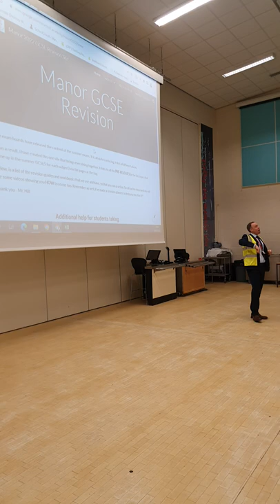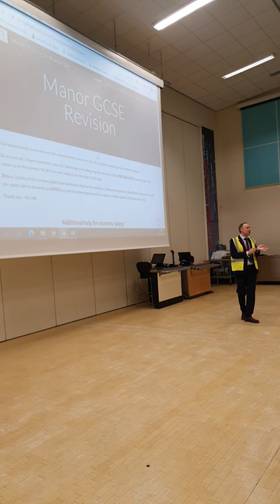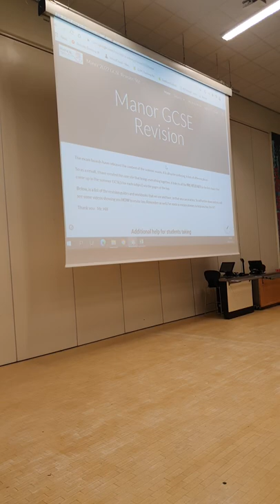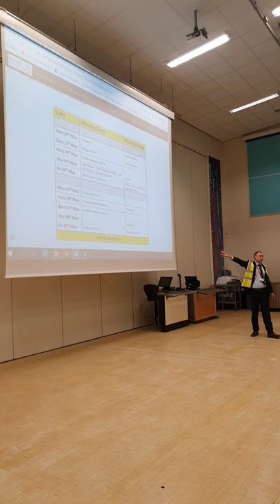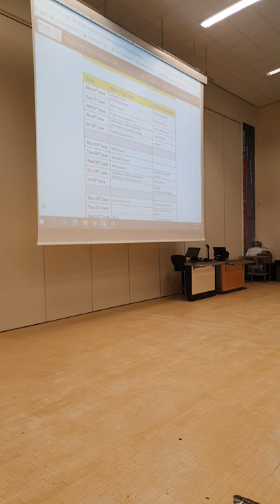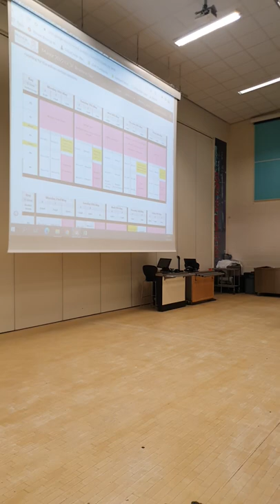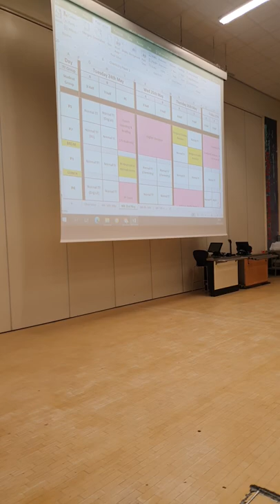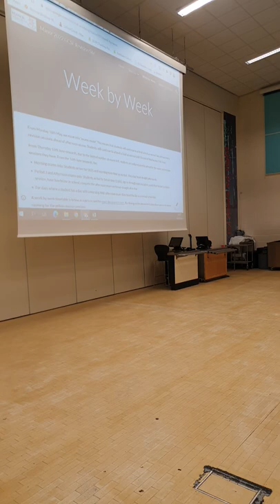Last Year 11 Assembly - Pre GCSE Briefing